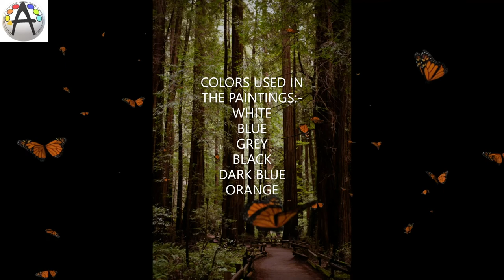Daily Challenge #10 Painting: A Bottlenose Dolphin || ARTOHOLIC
ARTOHOLIC PRESENTS-:
Painting A Bottle neck dolphin || ARTOHOLIC

Dolphins
Dolphin painting
Nature Paintings
Calming View
peace of mind
Relaxing Art
Fishes Paintings Tutorials
Master class
Artoholic
Pramodkumararts
Tutorial
Art lovers
ART O HOLIC